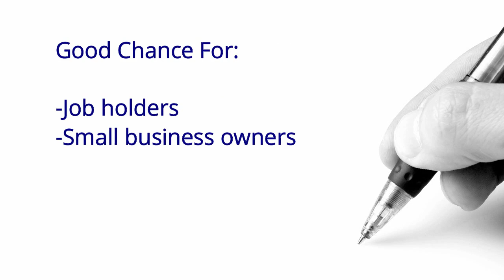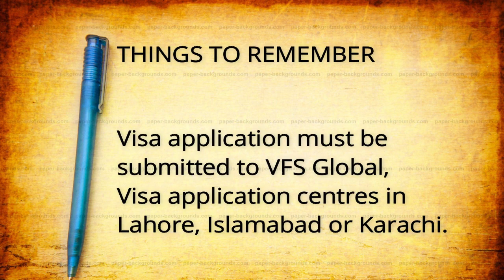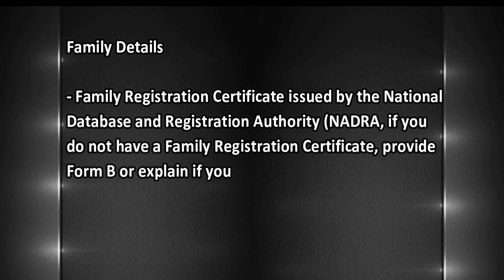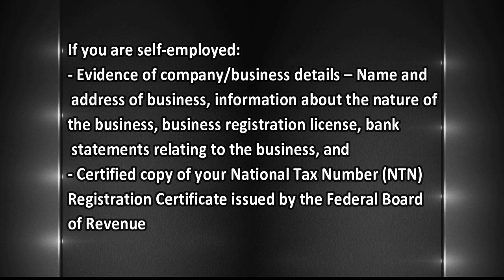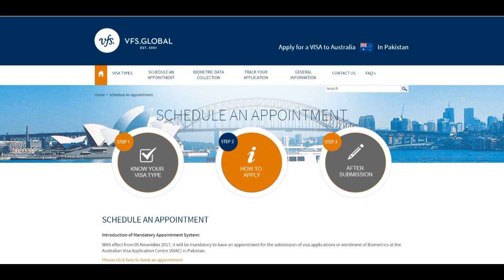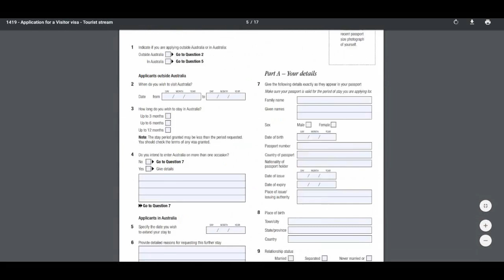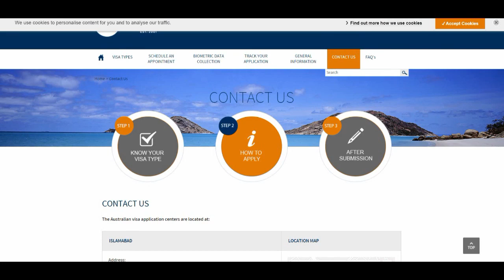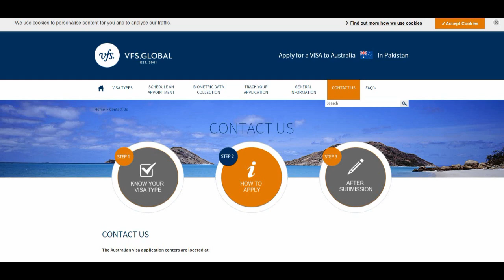AUSTRALIA VISIT VISA IN JUST PKR. 20,000 - VISA GURU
Australia visit visa or Australia tourist visit visa in just Pkr. 20,000 is not a lie. You can also apply for this visa category by adapting the method and gathering required documents.

Video credits
Le Monde en Vidéo